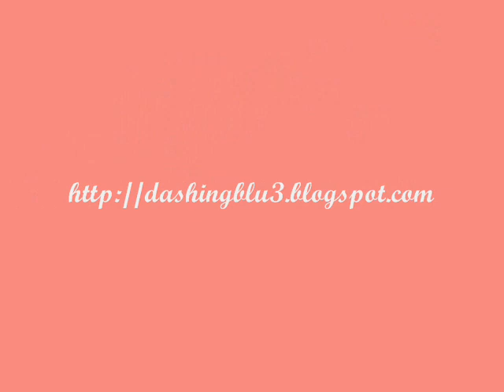The Obedient Zen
Zen loves strokes and pets on her head. She even licked me affectionately!